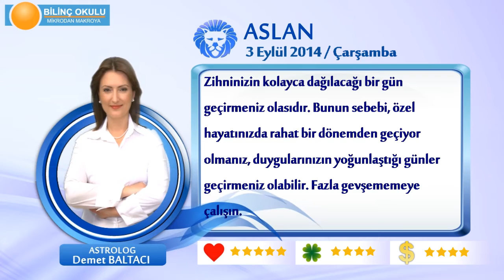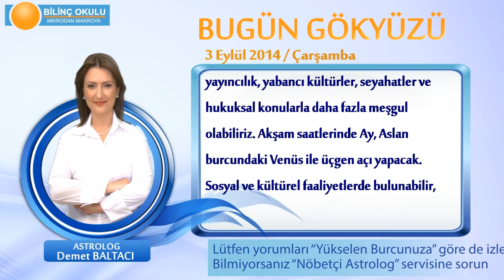ASLAN Burcu, GÜNLÜK Astroloji Yorumu,3 EYLÜL 2014, Astrolog DEMET BALTACI Bilinç Okulu